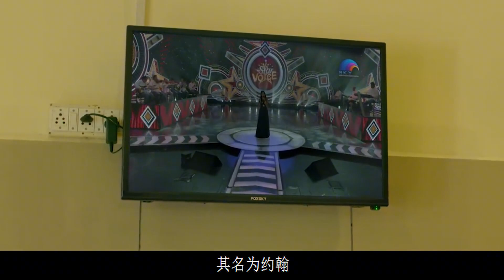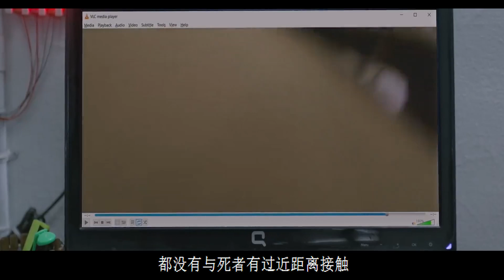2023年最新悬疑烧脑影片《双生疑云》又是来自于印度的烧脑之作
2023年最新悬疑烧脑影片《双生疑云》又是来自于印度的烧脑之作